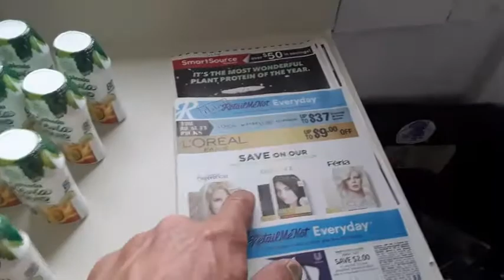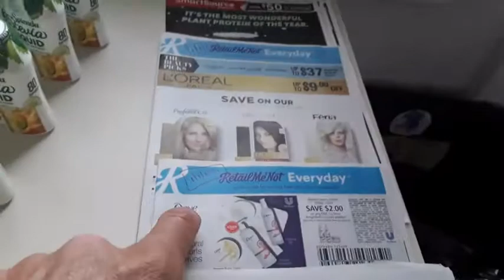1/14/2021 FREE PUBLIX Heist $114.83 PAID to SHOP (+$12.13) overage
Splenda packet 100ct $4.59 ×2= $9.18
Splenda liquid $4.39 x14 = $61.46
Splenda stevia liquid $4.39 x8 =$35.12
Halls strawberry $1.94 x2 = $3.88
Sundown B complex $5.19
buy
(2) Splenda 100ct (bogo) $4.59
*use (1) $4/2 splenda (rtn1/3) =(-$4)
**redeem $1 I gotta rebate = (-$1)
==total (-$ .41)

(14) Splenda liquid (sale,bogo) $3.99×7= $27.93
*use (7) $4/2 splenda (rtn1/3) =(-$28)
==total (-$1.07)

(8) Splenda stevia liquid (sale,bogo) $3.99×4 =$15.96
*use (8) $2 splenda stevia (rtn1/3) =(-$16)
==total (-$.04)

(2) Halls relief strawberry (bogo) $1.94
*use $1.50/2 (ss12/13) = ($1.50)
**redeem $1 CO51 rebate = ($1)
==total (-$.56)

(1) sundown B complex (sale) $5.19
*use $2 sundown (rtn1/3)= (-$2)
***Publix promise policy granted =(-$5.19)
==total (-$5.00)

(1) $50 Mastercard = $54.95
*use $10off$50wys$50 storecoupon(-$10)
==total (-$5.05)

(+$12.13) overage/ money maker